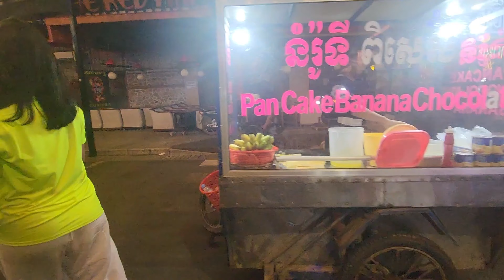Inside Hard Rock Café – Angkor Siem Reap Cambodia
Inside Hard Rock Café – Angkor. Travel to Siem Reap and looking for an the best American restaurant in Cambodia such as american food or the Western food in siem reap.

After eating so much local street food here our 2nd best food in siem reap and will give you idea what to eat in siem reap. So, hard rock cafe Angkor is the best option one of the best.

But first lets us ride the Cambodian Tuk Tuk ride acrossing the city by just paying only 2.5 usd and then we passing by the most popular street food area in Siem Reap, Old Market Area under the River Night Market sign.

More update to date about Hard Rock Café Angkor, you always can check on their

Time Stamp:

0:00 – Inside Hard Rock Café Cambodia intro
0:24 – Cambodian style tuk tuk ride
1:13 – Inside Hard Rock Café Angkor
3:37 – Walking to Siem Reap Pub Street
4:51 – Outro

Cheers,

Bella
DnS TravelForce by Dan and Sros (Bella)